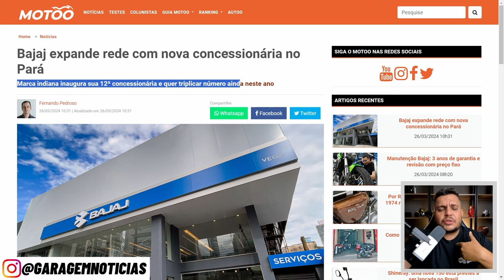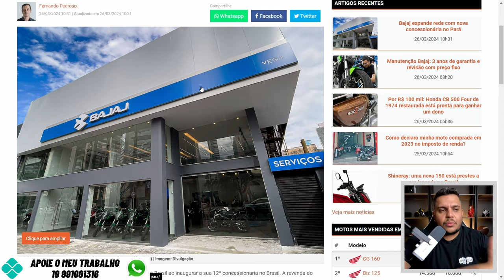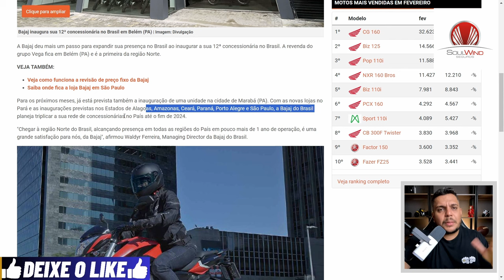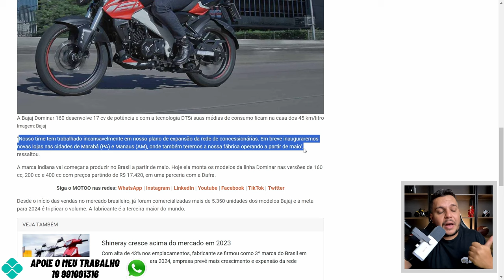🚨BAJAJ AVANÇA NOVAMENTE No BRASIL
✅Haya Creations✅
Film Maker
✅Vulcan Radical Store✅
Endereçõ: Rua Marquês do Herval, 95 - Centro
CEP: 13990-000